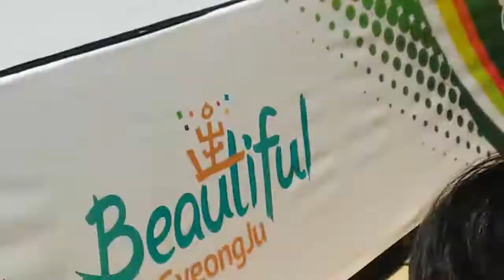TREN D RURU 루루 (Кан Тэри)(Taeri)(강태리)(テリちゃん) П 150510 BULGARIA.Poor quality but rare video!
В БОЛГАРИИ. Плохое качество, но редкое видео!                                                                       IN BULGARIA. Poor quality but rare video!   ЭТА ТЕРРИТОРИЯ ЛЮБВИ, КРАСОТЫ И ОЧАРОВАТЕЛЬНОЙ УЛЫБКИ! THIS TERRITORY OF LOVE, BEAUTY AND A CHARMING SMILE!